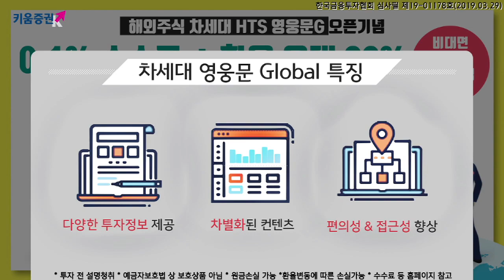[주식] 마감 시황분석 / 오늘장 코스피, 코스닥 동반상승!! 코스피 2,210선 회복(19.05.02)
오늘 하락 출발했던 국내 시장은 외국인의 현선물 매수세가 유입되자
코스피가 상승 전환했고 코스닥의 경우 반도체 및 5G 통신장비 업종이 강세
​5G 품질 개선을 위한 기지국 설치 확대 소식이 영향을 미친 것으로 보임

국내 4월 수출지표도 종전에 1분기 경제성장률 발표 이후 수출 부진이 이어질 것이라고 전망
4월 수출은 전년 동기대비 -2.0%를 기록하며 5개월 연속 마이너스를 기록
다만 주목할 만한 점은
반도체 수출 부진에도 선박과 자동차 등 주요 수출 품목의 수출 개선에 힘입어 감소 폭이 점차 줄어들고 있다는 점